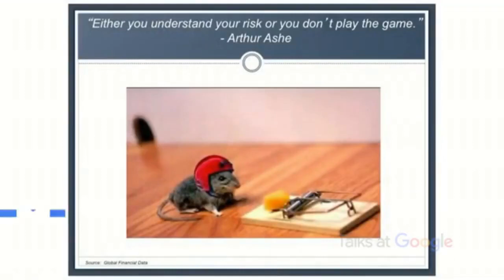best of google talks investing part 4